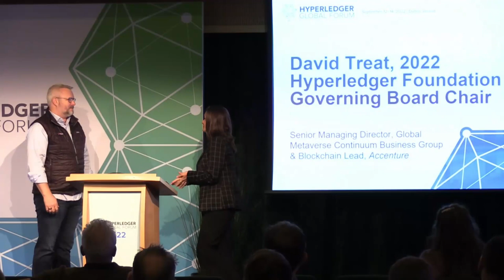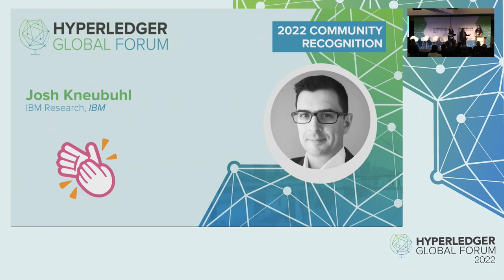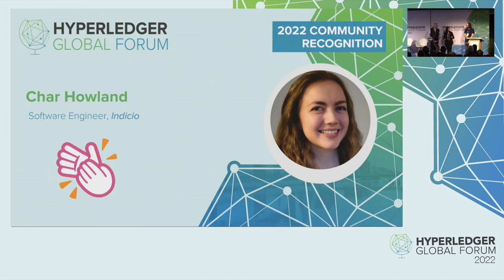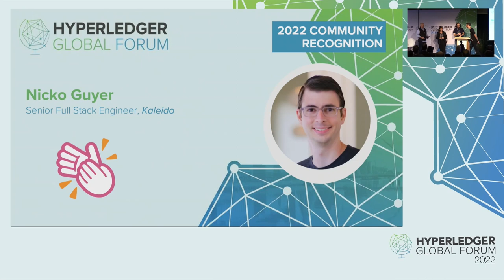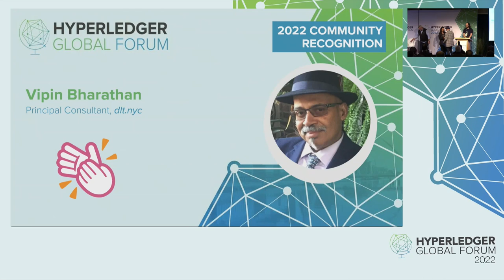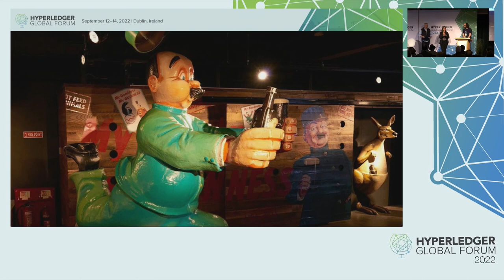2022 Community Recognition - Hyperledger Awards Ceremony